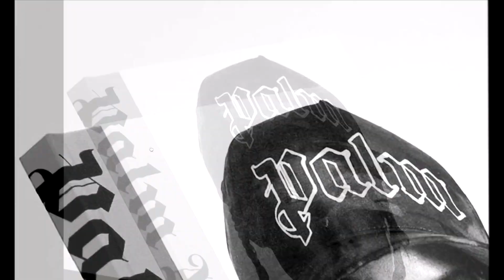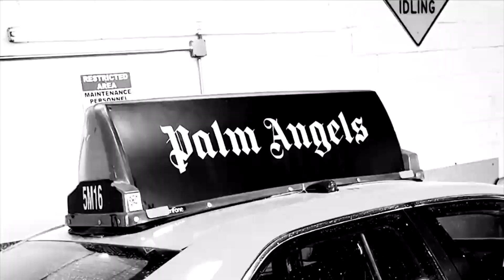9 La fashion industry e la sfida new normal Francesco Ragazzi